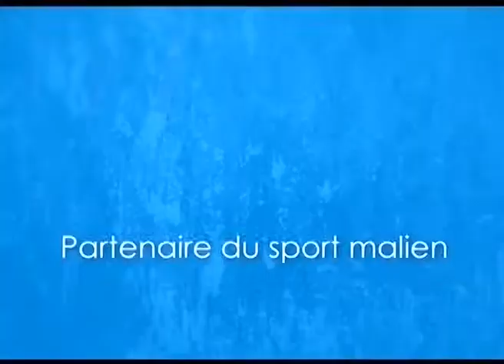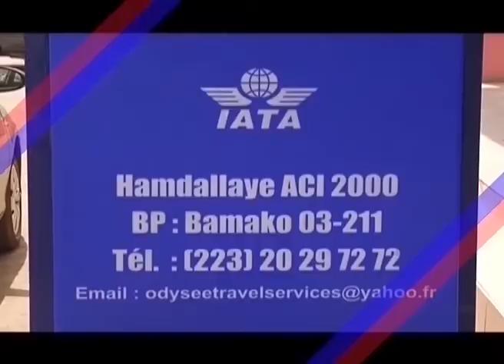CHRONIQUE KADIDIA MAIGA